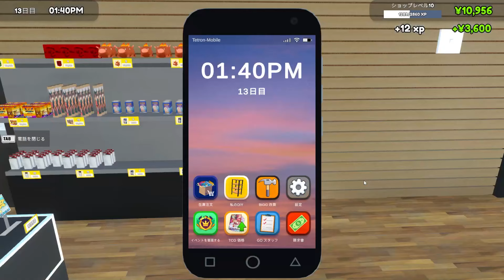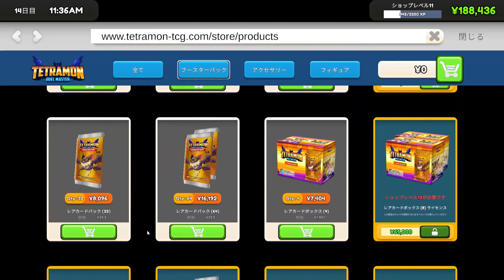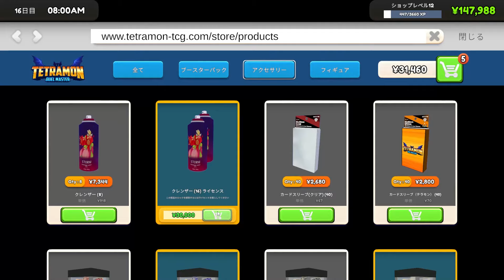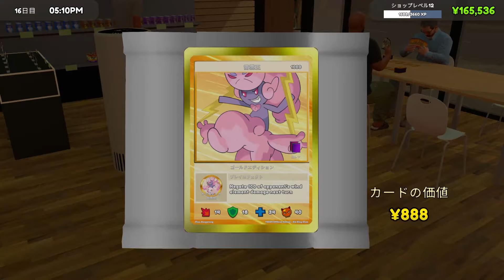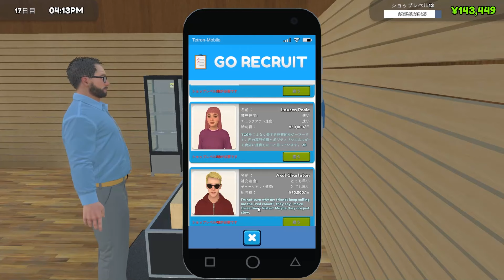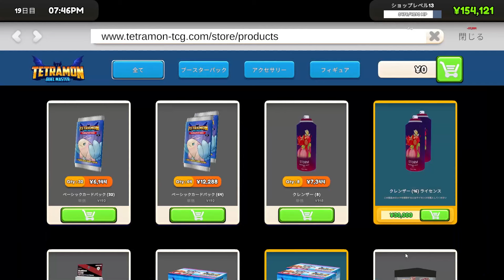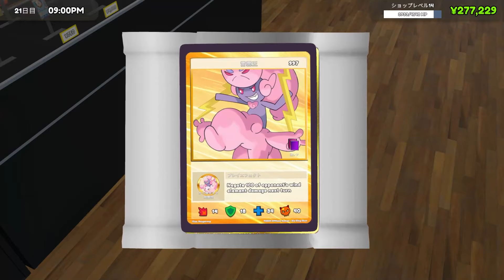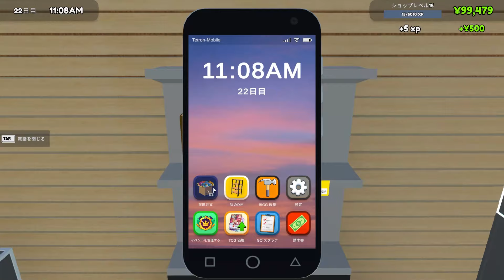神引き×進行不能×金増殖バグで発狂してしまうカードショップ経営【TCG Card Shop Simulator】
2024/09/18ツイキャス生放送の録画

■ツイキャスでほぼ毎日生放送してます!

■LINEスタンプ販売中！買え！！

■お仕事の連絡・イラスト・ファンメールなどはコチラにメールお願いします。